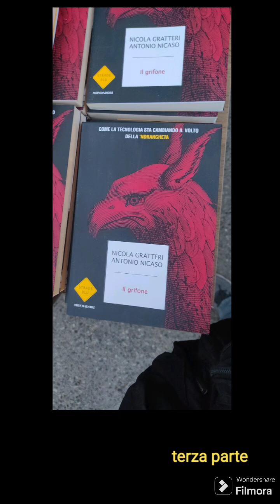3°p. Nicola Gratteri nel Borgo antico di Montauro.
Appuntamento antimafia nella città di Montauro intitolato “Però parlatene…”, e presentazione del libro “Il Grifone” del procuratore della Repubblica di Napoli, Nicola Gratteri, ospite nella piazzetta del Palazzo Zizzi, abbarbicato in un borgo montaurese posti su un costone di roccia da cui sì gode una vista impagabile che abbraccia il Golfo di Squillace da punta Stilo a Capo Colonna ed  è caratterizzato da tanti palazzetti molto antichi.
Una ‘ndrangheta che, come il mitologico grifone, combina valori tradizionali e nuove istanze, rendendo sempre più sfumato il confine tra legalità e illegalità.
 Questa evoluzione pone sfide inedite alle forze dell’ordine, che devono ora confrontarsi con una “mafia silente”, abile nell’arte del mimetismo e della metamorfosi.

*Gratteri in dialogo con il giornalista Francesco Pungitore, si sono presentati alla Cittadinanza in confronto ricco di spunti, riflessione e opportunità unica per approfondire temi cruciali e riflettere sulle strategie necessarie per contrastare la criminalità organizzata nel XXI secolo.
Per il procuratore di Napoli l’abolizione dell’abuso d’ufficio non aiuta la giustizia e le persone oneste. Con la separazione delle carriere «il pm non ragionerà più da giudice ma da poliziotto». Tutte le falle del sistema penitenziario.* fonte:

L''evento è stato Patrocinato dal Consiglio regionale della Calabria, ed ha visto la presenza di rappresentanti delle forze dell’ordine, autorità di governo e  istituzioni regionali.
By Anicec 2024 F.to Gerardo Madonna